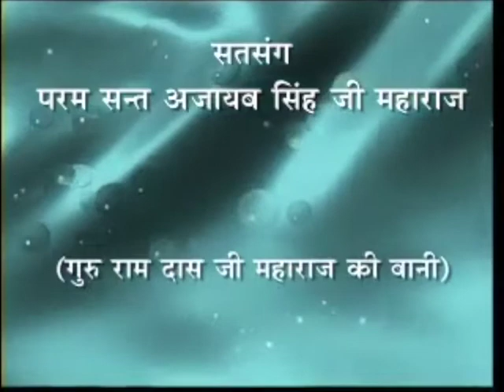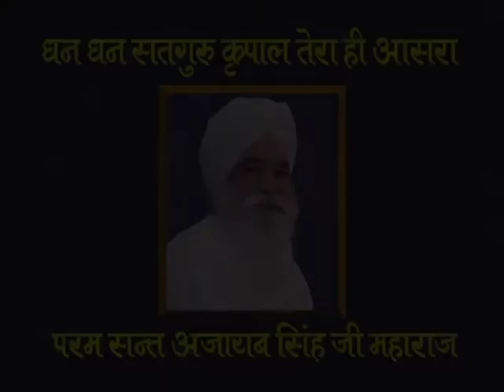23 Nov 2022 Zoom Morning Satsang ( 31 JULY 1996 Translation Ed + 13 Dec 1995 Ques Ans ( Audio ) )